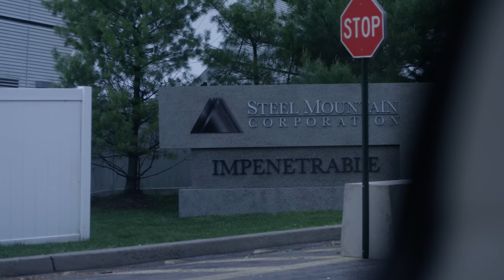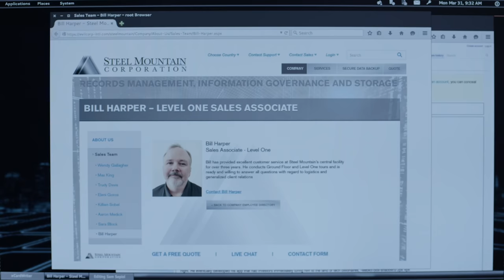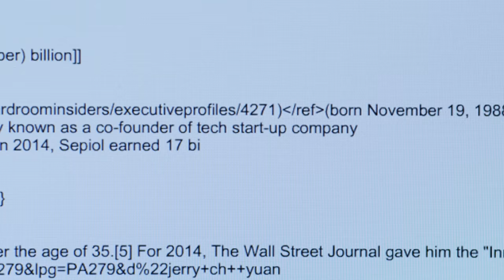How To Hack Your Wikipedia Profile & Make Yourself A Tech God | Mr. Robot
Elliot here with your how to guide on how to hack your Wikipedia profile to make yourself look like a tech god. Use this tactic to impress your friends & stun your enemies.

From Mr Robot Season 1 Episode 5  "eps1.4_3xpl0its.wmv" With the help of fsociety, Elliot infiltrates Steel Mountain through the use of what he calls "human exploits". He coincidentally meets Tyrell and uses his ego to gain access to the restricted area where he needs to connect his Raspberry Pi loaded with the program to override the climate control system and destroy E Corp's tape back-ups. Tyrell reveals he knows that Elliot framed the CTO, but will not turn him in. The Dark Army refuses to attack the back-up facility in China, which puts fsociety's plan in jeopardy. Meanwhile, Tyrell and Joanna have dinner with the CTO candidate Scott and his wife Sharon in an attempt to find their weaknesses. Tyrell sexually approaches Sharon in the bathroom. Angela leaves Ollie after telling him she infected Allsafe with the hacker's CD, and moves in with her father. She discovers that he is deeply in debt from her mother's old medical bills. Elliot finds Shayla's phone on the floor. Fernando Vera calls him on it from prison, with the suggestion that he has organized Shayla's abduction. He blames Elliot for turning him in to the police.